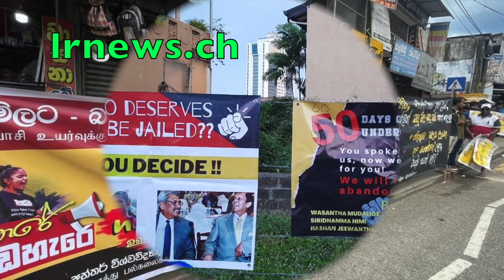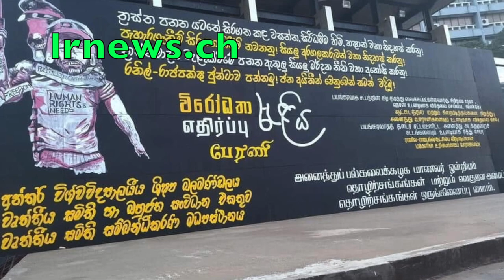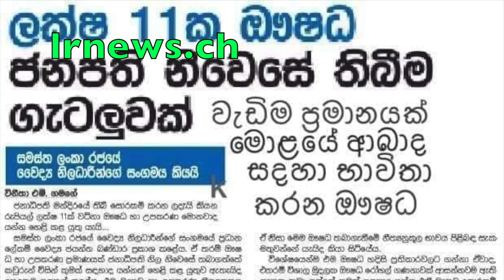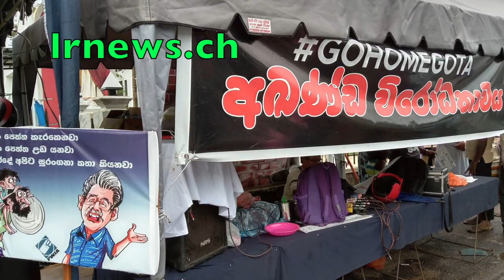රැකියාවක් සොයාගෙන පැමිණි 16 හැවිරිදි දැරිවියක් නාමල්ගෙන් ගැබ්ගනී........